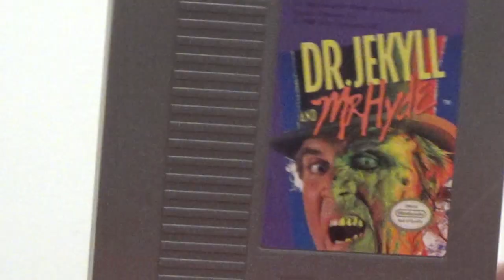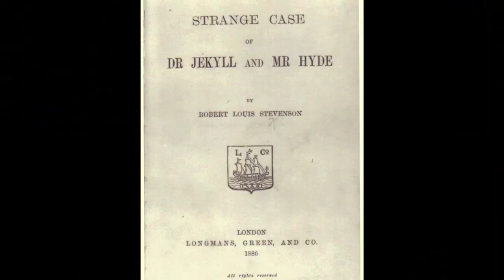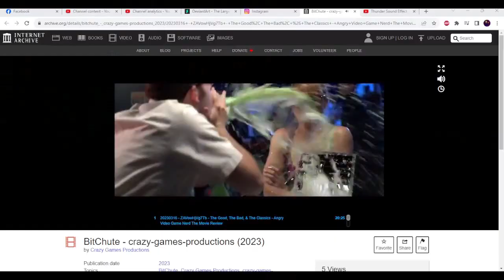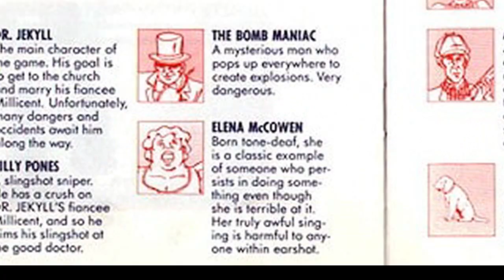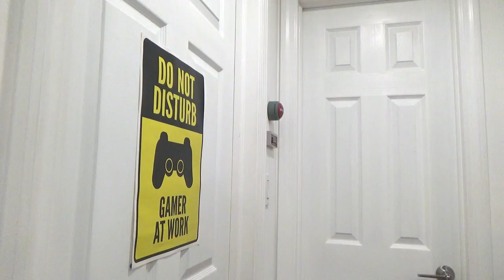The Good, The Bad, & The Classics - Dr. Jekyll & Mr. Hyde (NES) RE-Review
It's Halloween time yet again, everyone. Today, I'm finally gonna give justice to a horrid game known all throughout the internet.